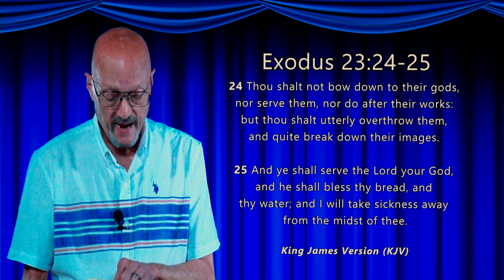Tony England Sunday Message - Healing Part VII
Sunday May 19th, 2024, at the Night Shift Production Green Studio.
6th Part of Healing with Rev. Tony England
Help Tony make the show better by giving your time or funding and sharing some of your advice on how we can best reach you, our loved viewers.
Thank you and God Bless You! -Tony-